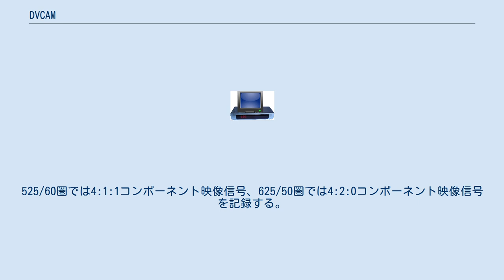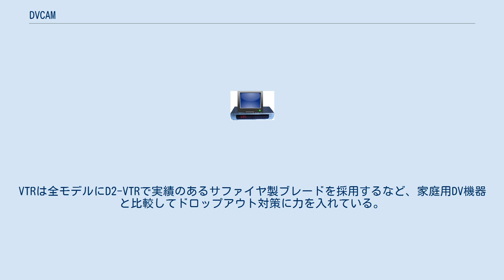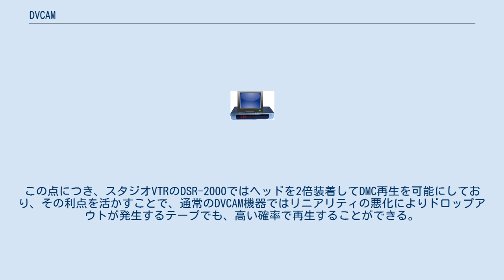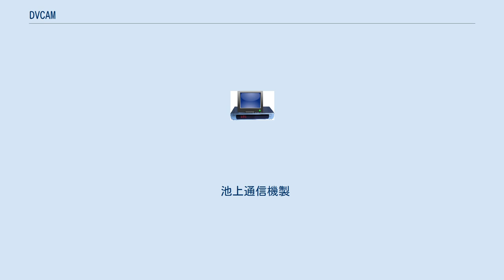DVCAM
DVCAM（ディーブイカム）は、DV規格をベースにソニーが開発した業務用ビデオフォーマット。
 DVに比べトラック幅を10μmから15μmへ拡げてトラックリニアリティに対する安定性を向上させた。
テープはメタル磁性体を真空蒸着させたもの（ME）で、カセットサイズはSTDとminiの2種類があり、STDは最長184分、miniは最長42分記録できる。
525/60圏では4:1:1コンポーネント映像信号、625/50圏では4:2:0コンポーネント映像信号を記録する。
フレーム内圧縮方式で、4：1：1方式のベースバンド信号（125Mbps）を25Mbpsに圧縮して記録し、DVCPRO25（525/60 625/50共に4:1:1コンポーネント記録）と同等の画質である。
 主にCS番組やVP制作、企業内ビデオの制作に使用されている。
 家庭用DVフォーマットと互換性があり、DVCAM機器ではDV記録されたテープの再生が可能。
また非公式ながら、ソニー製のDV機器では、DVCAM記録されたテープの再生を行えるが、非ソニー製DV機器でDVCAMテープの再生を行うと、画流れを起こす機種が多い。
VTRは全モデルにD2-VTRで実績のあるサファイヤ製ブレードを採用するなど、家庭用DV機器と比較してドロップアウト対策に力を入れている。
記録メディアのDVCAMテープは、材質やサイズ、識別口に至るまで、品質以外はDVテープと同じであり、DVテープを使用してDVCAM記録することも可能というメリットがある。
しかしながらテープに蒸着（ME）型を採用しているため、磁性面の剥離が置きやすく、塗布（MP）型を採用しているDVCPROや他の業務用VTRと比較すると、ドロップアウトが起きやすいと指摘されている。
この点につき、スタジオVTRのDSR-2000ではヘッドを2倍装着してDMC再生を可能にしており、その利点を活かすことで、通常のDVCAM機器ではリニアリティの悪化によりドロップアウトが発生するテープでも、高い確率で再生することができる。
 2012年現在、HDTVが主流になってきたことに伴い、下記の機器はすべて販売が終了している。
しかし、DVCAM方式の記録フォーマットはHDVおよびXDCAMに引き継がれている（ソニー製の業務用HDV機器はすべてDVCAMの記録・再生に対応している）。
また、記録用ビデオテープについては販売を継続している。
 池上通信機製